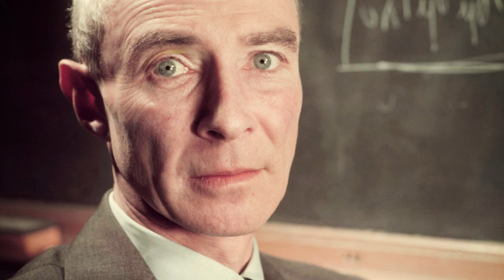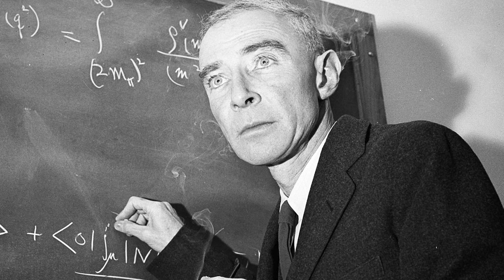"Dünyaların Yok Edicisi" OPPENHEİMER'ın Hikâyesi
"Atom Bombasının Babası" lakaplı Julius Robert Oppenheimer'ın hayatını anlatıyorum. Ünlü yönetmen Christopher Nolan'ın üzerine film de yaptığı Oppenheimer'ın aksiyonlu hayatını öğrenirken, seyriniz keyifli olsun.

Bir de içerik üretme hevesim, videonun beğenilmesiyle doğru orantılı artıyor. İçeriğimi beğendiysen beğeni butonuna basmayı unutma ki, videomu beğendiğini anlayayım ve hemen senin için yeni içeriklerimi hevesle üreteyim 😇